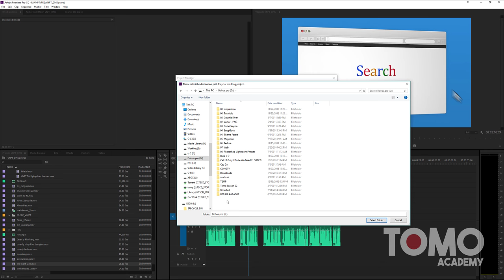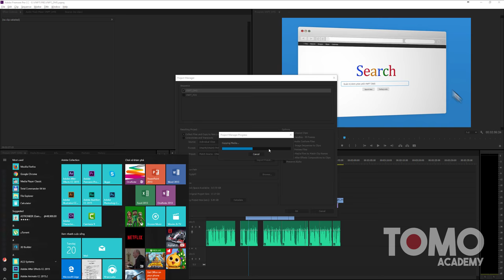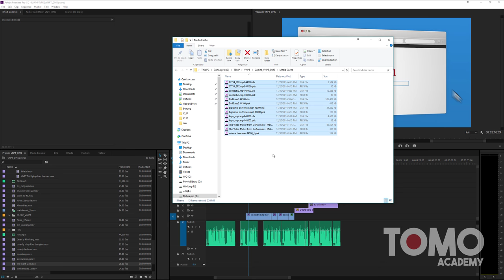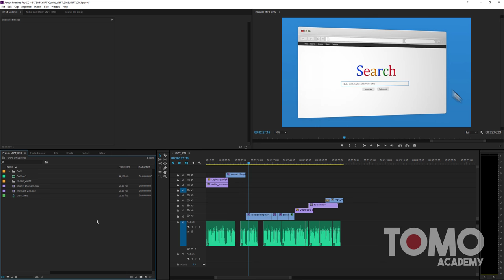[QUICKTIP] Hướng dẫn chuyển dự án Premiere từ máy này sang máy khác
Đăng ký các khóa học trên lớp ở Hà Nội Đăng ký sớm giảm 15% học phí nhé!
Hướng dẫn cách chuyển dự án Premiere từ máy này chuyển sang máy khác làm việc